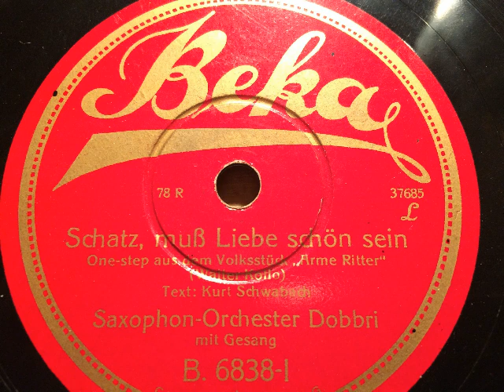Saxophon-Orchester Dobbri, Max Mensing, Schatz muß Liebe schöne sein, Onestep, 1929,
Saxophon-Orchester Dobbri mit Refraingesang: Max Mensing. Schatz muß Liebe schön sein, Onestep von Walter Kollo und Kurt Schwabach aus dem Volksstück: Arme Ritter. 1929 auf der Marke Beka bei uns erschienen. Eine Schellackplatte aus dem Schallarchiv des Radiomuseum Hardthausen.